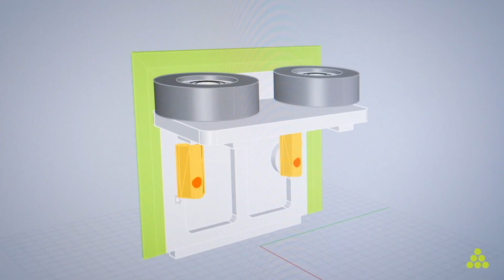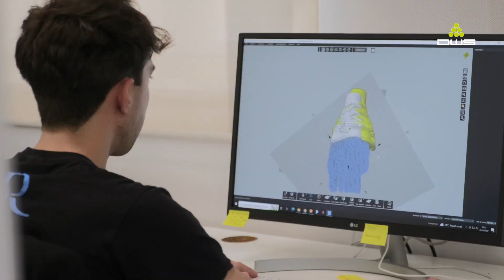Welcome in DWS - SLA 3D printing systems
DWS Systems is a fully integrated Italian company, starting from the design and production of
3D printing systems with related softwares to materials development and production.

DWS professional 3D printers for the Manufacturing department, are characterized by high production volumes of functional parts. They adopt the stereolithographic additive manufacturing (SLA) technology to produce parts of the highest precision and dimensional accuracy.

Born for rapid prototyping, they now play an important role in all stages of the industrial process, from the production of maquettes used for the executive design verification till the production of the finished product. The large-scale 3D printers of the XPRO line characterized by high technological content are created in order to meet industrial needs.

Discover all the solutions for:
- footwear industry
- eyewear industry
- moulds making
and more ...